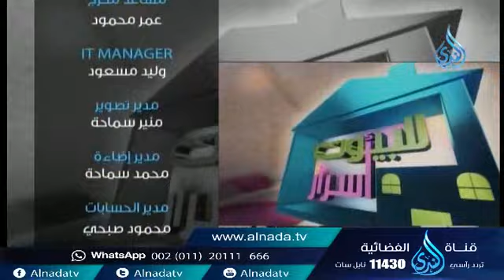استشارات زوجية | للبيوت أسرار | الشيخ عبد الرحمن منصور 25 2 2016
استشارات زوجية | للبيوت أسرار | الشيخ عبد الرحمن منصور 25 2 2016  تقدر تكون إيجابي لو أعجبك المقطع وتعمل اعجاب 👍 وأعادة نشر📢  ويا سلام لو تعمل تعليق ✉